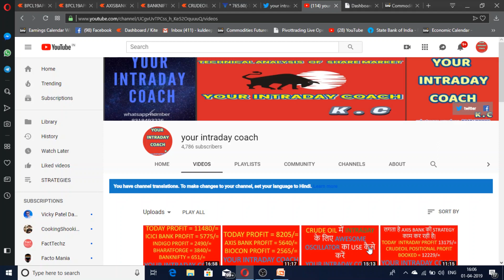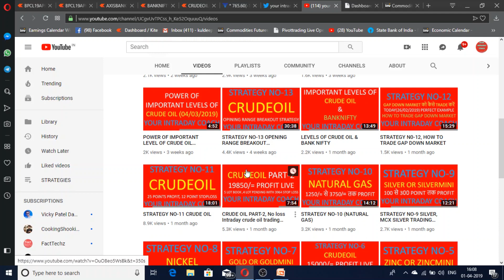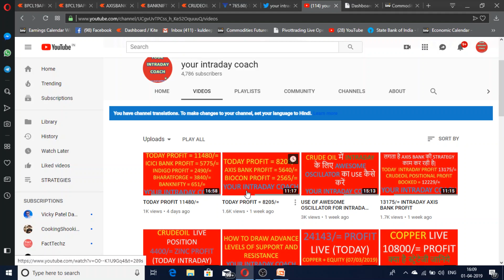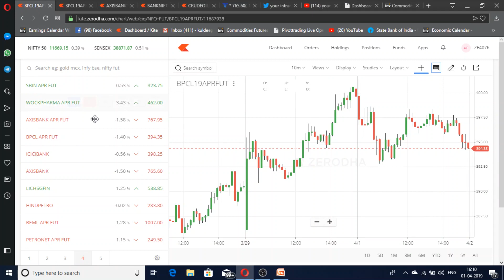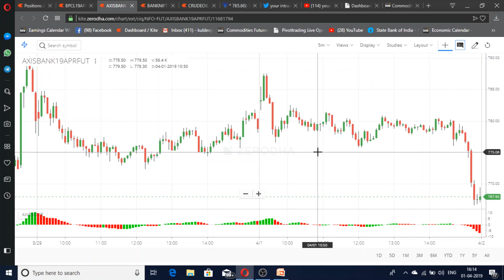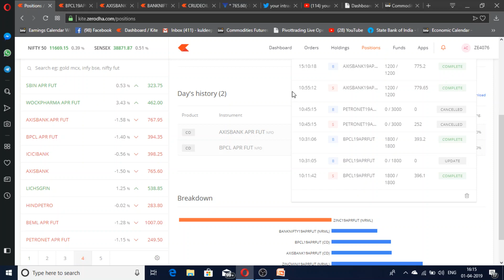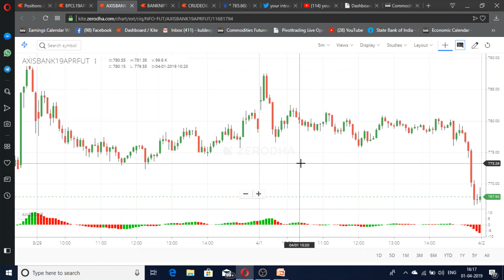TODAY PROFIT = 10560/=(INTRADAY) STRATEGY के साथ